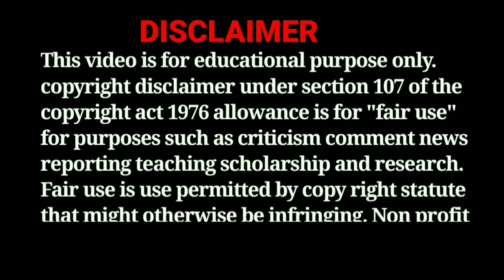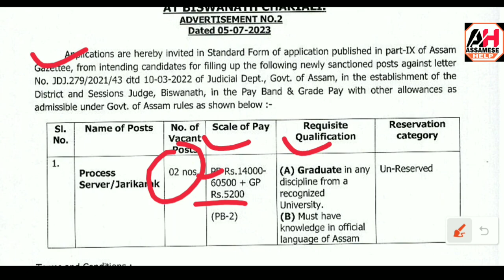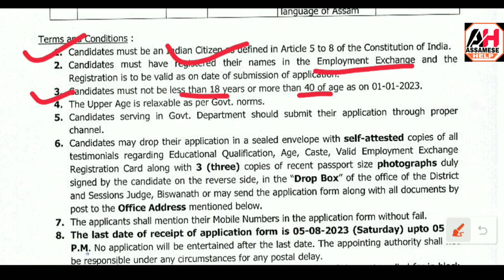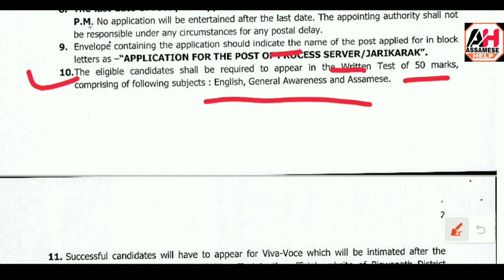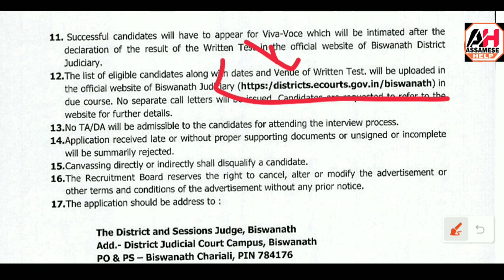Assam Govt Jobs 2023 –Today Assam Jobs News !! Biswanath Job vacancy 2023 !! Assam Career New Jobs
Assam Govt Jobs 2023 –Today Assam Jobs News !! Biswanath Job vacancy 2023 !! Assam Career New Jobs 2023

Assam Govt Jobs 2023 Apply Form Download Link

assam govt job direct vacancy 2023
latest employment news in assam
govt jobs in assam
job in assam
assam career
10th pass govt jobs
assam job vacancy 2023
biswanath chariali job vacancy